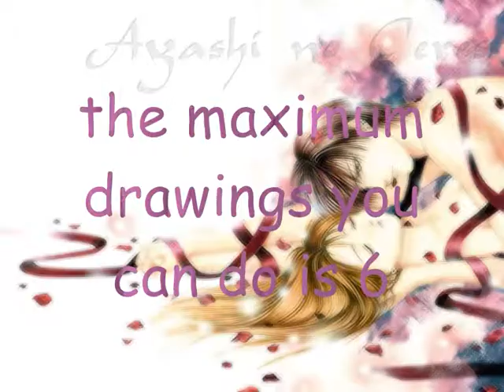cheviot 66 manga video contest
contest for people who want 2 draw manga